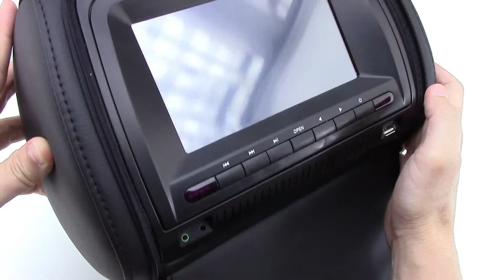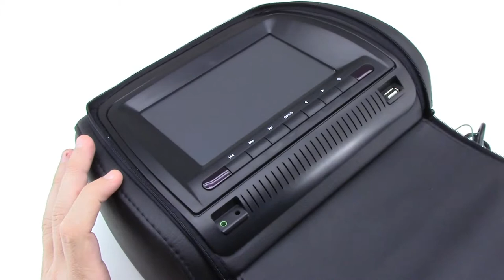Rear seat monitor short review